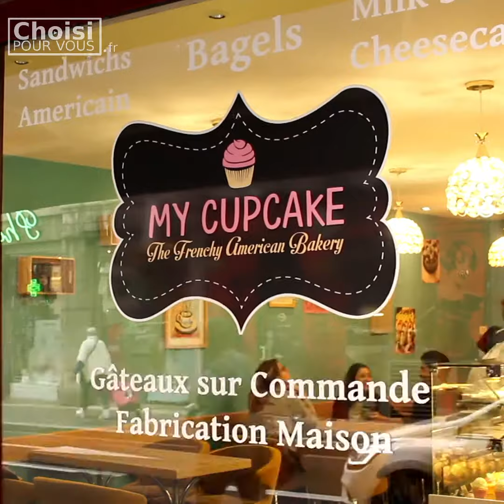3 pauses gourmandes à faire sur Lyon !